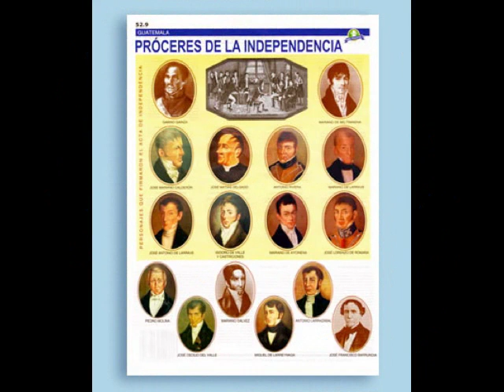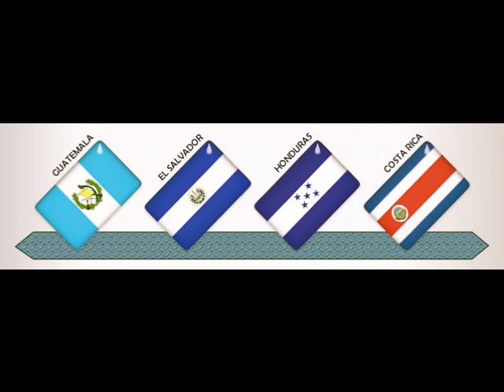ESTE ES UN NUEVO DÍA - PROGRAMA RADIOFÓNICO COSTARRICENSE - 10-09-12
ESTE ES UN NUEVO DÍA es un microprograma radial que se transmite todos los días lunes a las 10am (hora de Costa Rica) a través de la frecuencia 101.5 FM de Radio Nacional Y se retransmite en el programa "Causa y Efecto" en Radio Costa Rica, 930AM o , todos los días lunes a las 11 am. Y en esta misma emisora, los días sábado a las 3pm en el programa "En la esquina del parque".

Es una producción de la empresa Imagen Auditiva S.A. y el objeto del mismo es informar a los oyentes acerca de la importancia de conocer sobre las diferentes enfermedades, padecimientos, tratamientos y sobre las luchas de las diferentes ONGs a favor de los derechos de los pacientes y en beneficio de la Seguridad Social en Costa Rica. Las voces del programa son de Teresita Borge y Mauricio Hernández, con la ayuda técnica de Adrián Alvarado

Además se cuenta con todo el apoyo de la ADESSPA (Alianza por la Defensa de la Seguridad Social y los Derechos de los Pacientes) organización que aglutina a las principales ONGs del país que luchan a favor de los pacientes y la Seguridad Social, cuyo Director Ejecutivo es el señor Boris Molina.

En este programa contamos con la presencia de nuestros anfitriones, Teresita Borge y Mauricio Hernández, quienes nos prepararon un hermoso programa dedicado a la Independencia Centroamericana.

Para conectarse con ADESSPA y con ESTE ES UN NUEVO DÍA